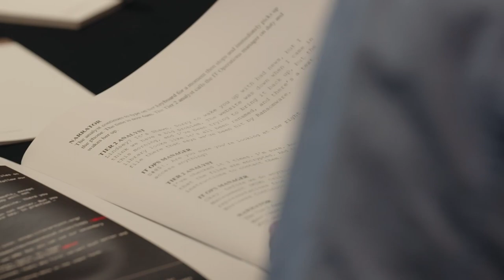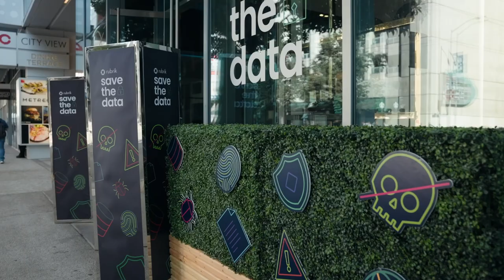Save the Data™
Witness a ransomware attack firsthand. Then, work with peers and pros to strategize real-world solutions in this fully immersive tabletop exercise. Visit SavetheData.com to find an event near you.